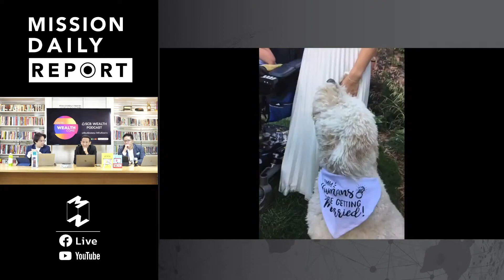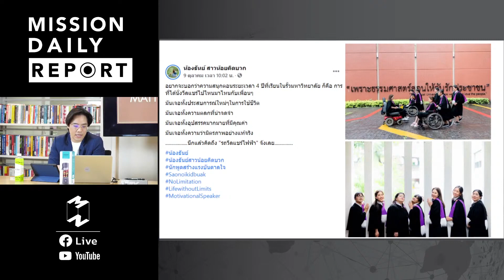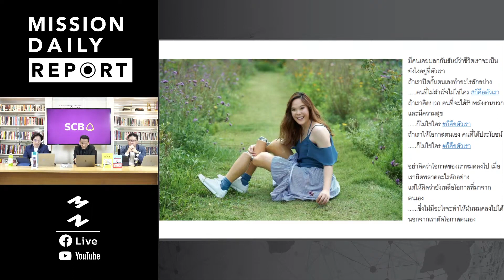The Alternative Ability EP3 : The Value of Relationship | เจ็ดโมงครึ่ง